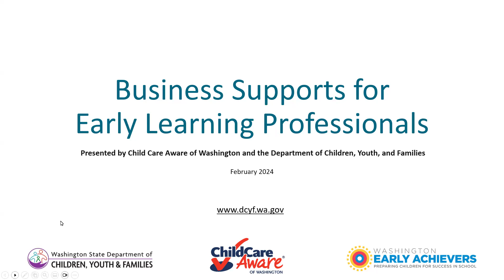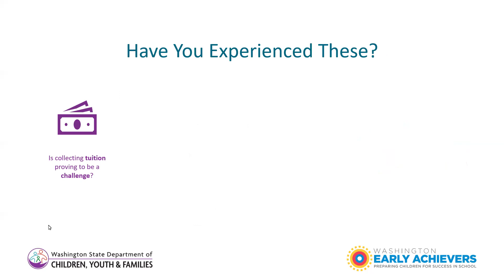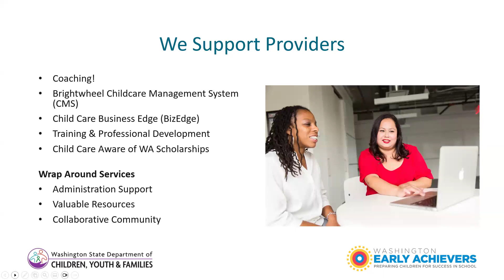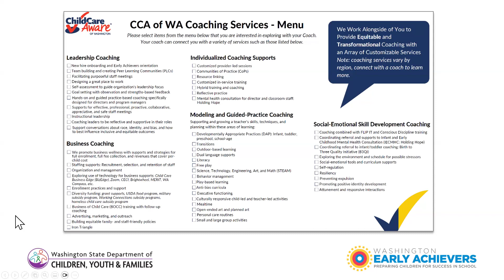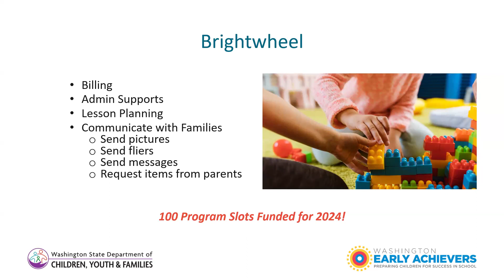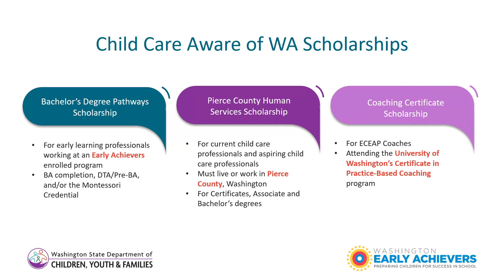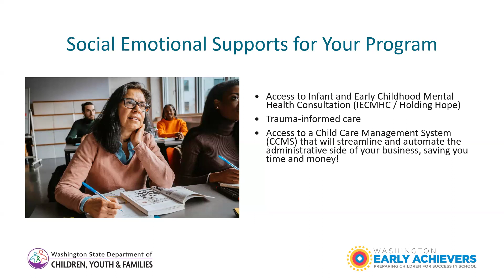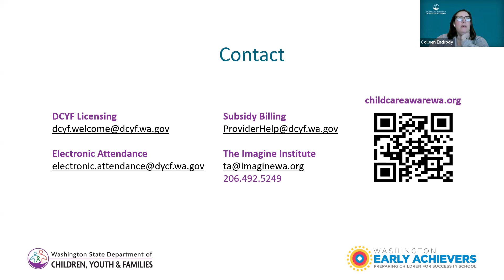Recorded Webinar - Business Supports for Early Learning Professionals (English)